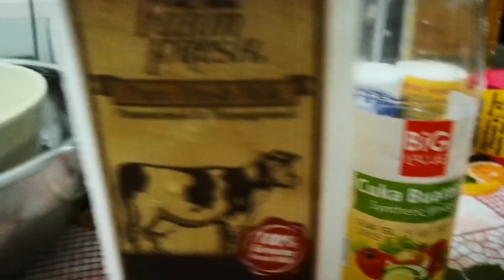Red Velvet Cake by 玛莎 Masya Masyitah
Red Velvet Cake yang tak berapa Red 😂

Watch and listen to the hottest music from Masya Masyitah. Special episode episodes, behind the scenes, and all the music associated with Rocketfuel.